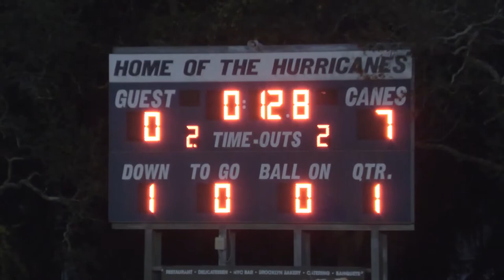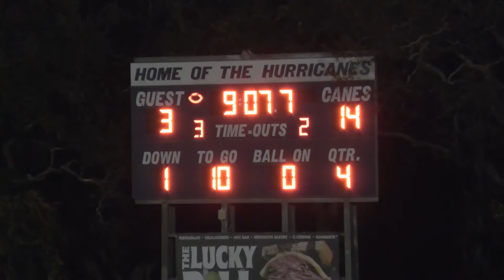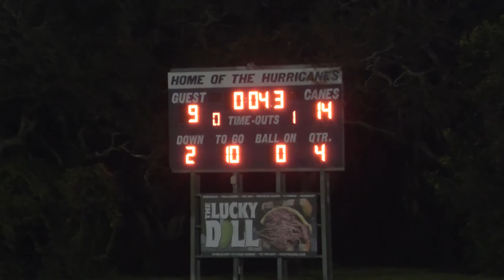PHUHS Palm Harbor University High School Marching Band Oct 2 2020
An end zone performance for the first time out this year, and during the pandemic.  The band performed well and provided the music to help the Football Team celebrate their 14-9 victory.

Marching Band
Color Guard
Cheer
Rowdies
and Football Team